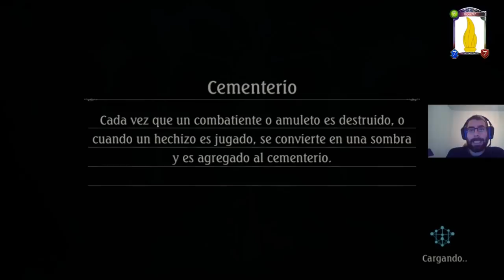Final de la copa BotS con clerical | Shadowverse en español